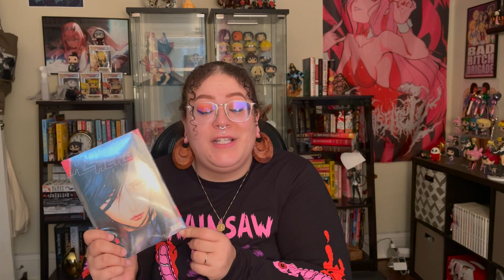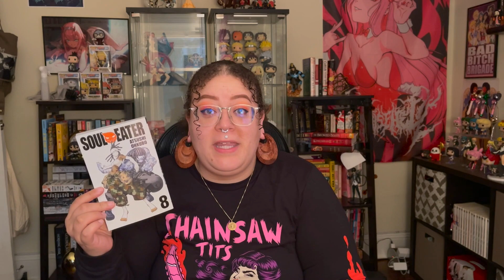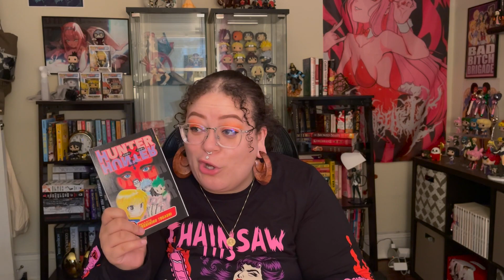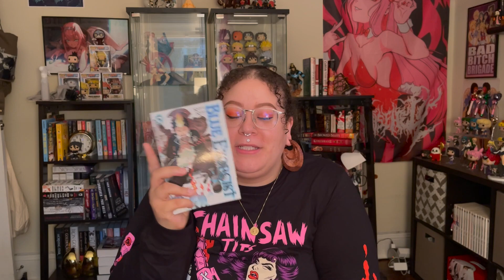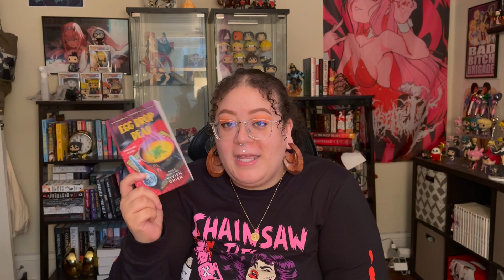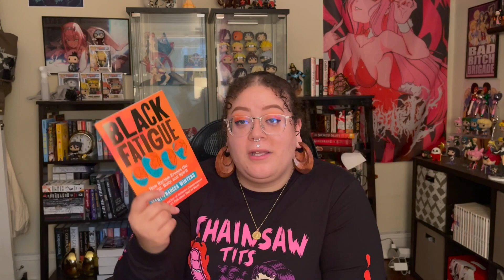birthday book haul! | 30 + books!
hey everyone! ✨

it's my birthday! I'm 32 today and I wanted to share my book haul!!

SOCIALS 📱

StoryGraph: @constancethereader

MUSIC 🎶

Storybook - Lukrembo